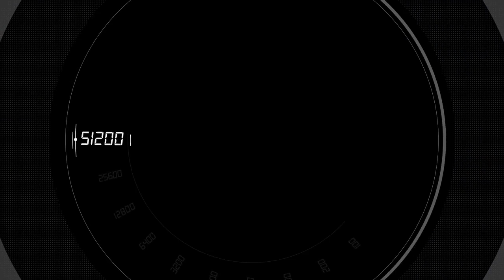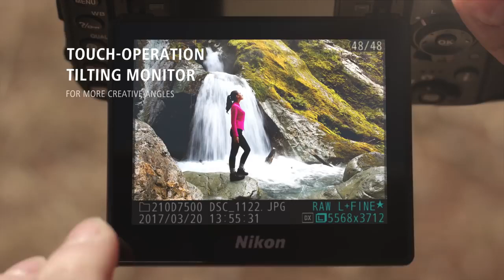Nikon D7500 Product tour